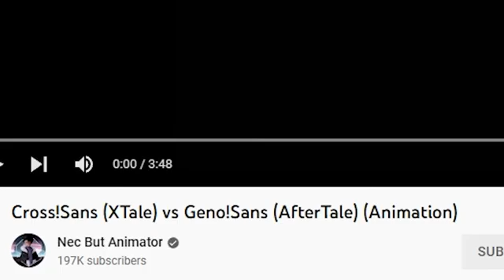Reacting to Ink Sans vs Error Sans FIGHT!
You want to see incredible? WELL YOU GOT IT NOW!